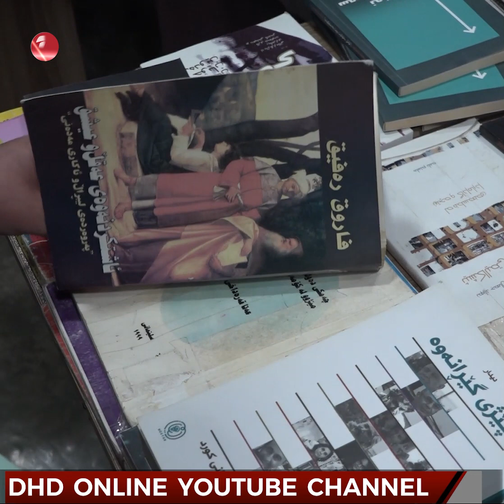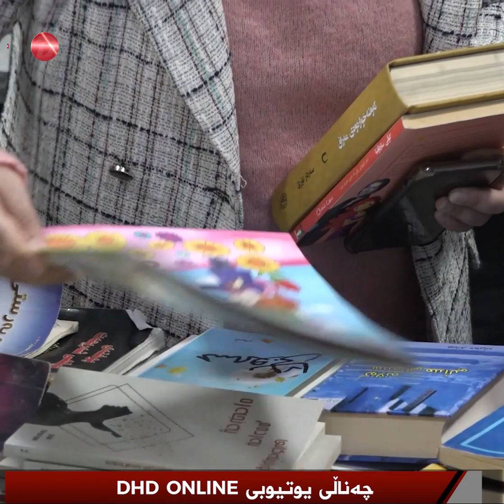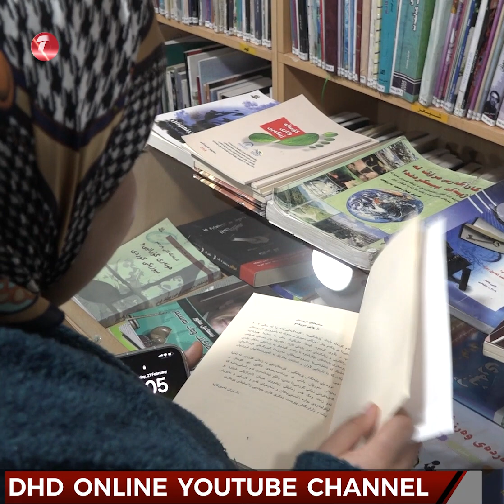کتێب بە دیاری